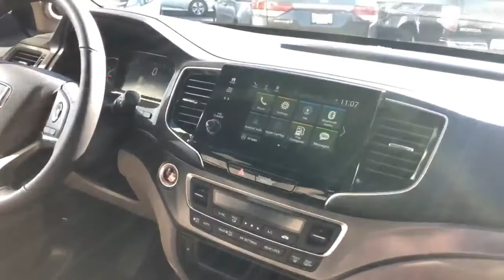2020 Pilot AWD EX-L Deep Scarlet Pearl-Beige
This vibrant red Honda Pilot EX-L can be seen right here at Ron Tonkin Honda in Portland Oregon, or call for more information. I'm working to put as many Honda vehicles we sell on this page for you to see the real colors as shot through a phone without editing. Your support is awesome and really appreciated!